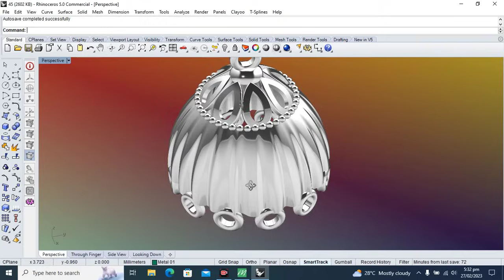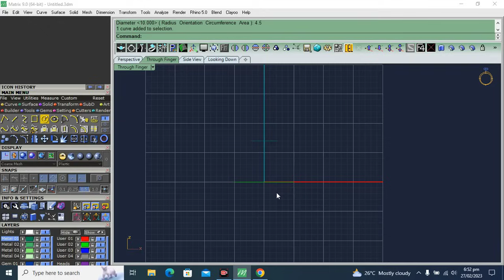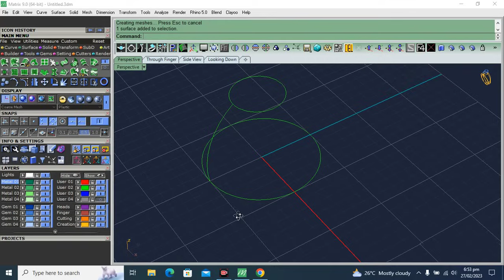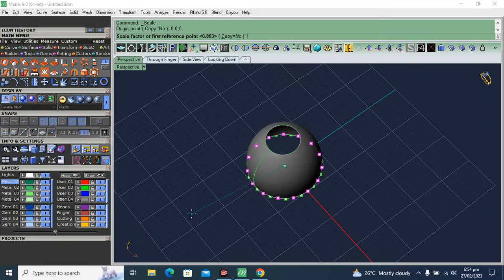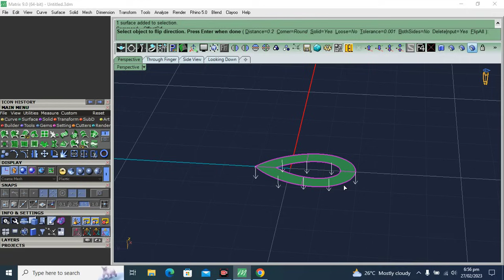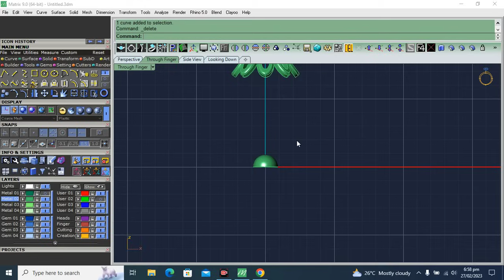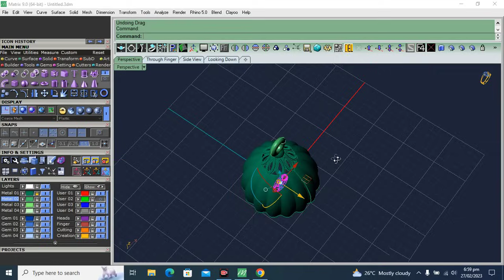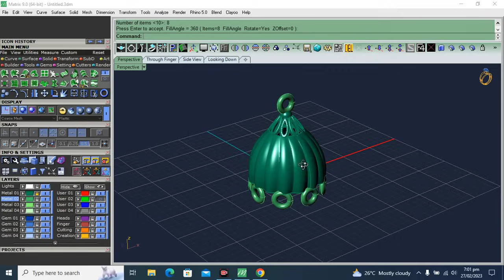jhumki gold designs in matrix rhino | 3d modeling | jewelry cad design tutorial | class 19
Assalam-o-Alaikum